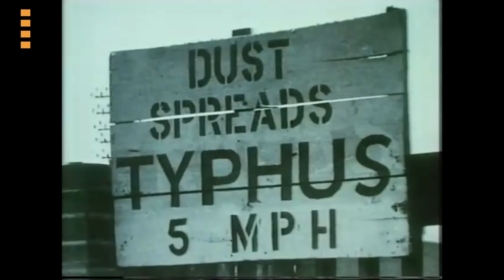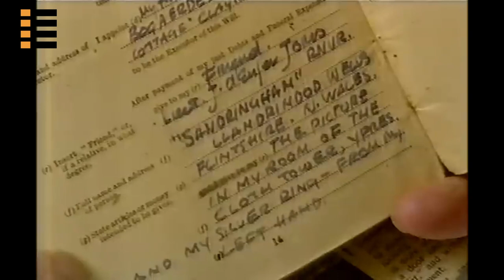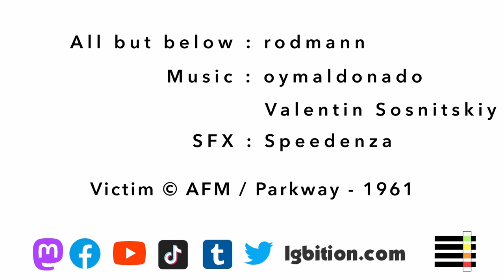Victim, a movie full of gays in 1961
Victim, a movie full of gays in 1961, with Dirk Bogarde in a thriller showing an activist point of view.

Melville’s investigation will lead him to other homosexuals Harold, Eddy, Phip, Henry the hairdresser who wants to sell his salon to escape all this… and Tiny Calloway, the famous actor, who has a relationship with his Teddy Bear.

This film takes the form of a social thriller, and is a plea against an unjust law, clearly stated in the dialogue : the debate on the legislation and how to approach it. Should they report the blackmailers at the risk of incurring themselves prison for crime ?

Mastodon : @lgbition